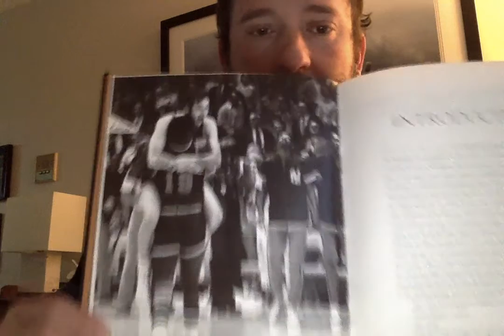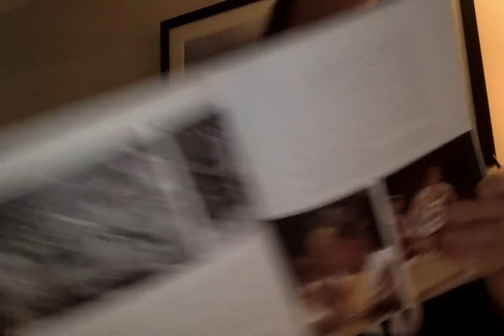Author Introduction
Bill Bradley's Introduction